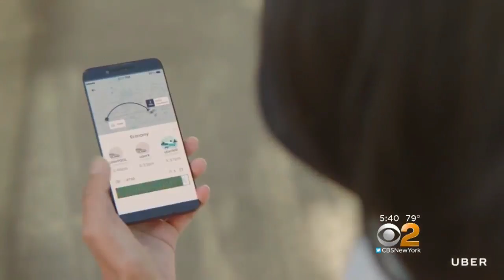Are Flying Cars Ready For Takeoff?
Many companies are in high gear trying to create flying cars, but are they really ready for takeoff? Lawmakers on Capitol Hill are focusing on the issue. CBS2's Alice Gainer reports.